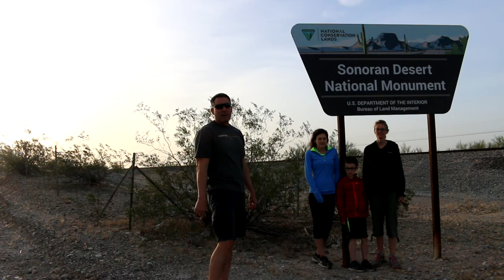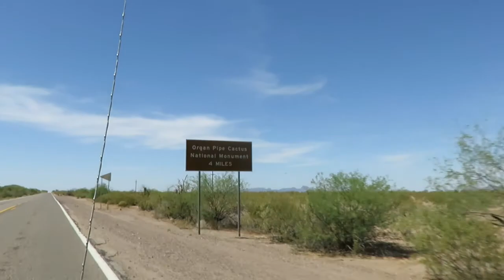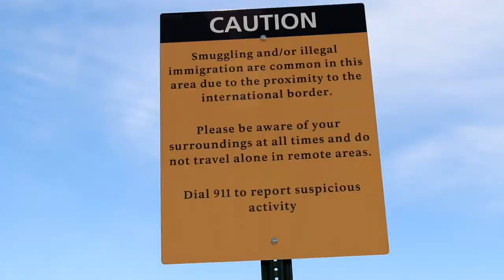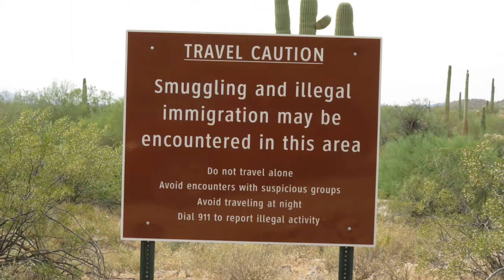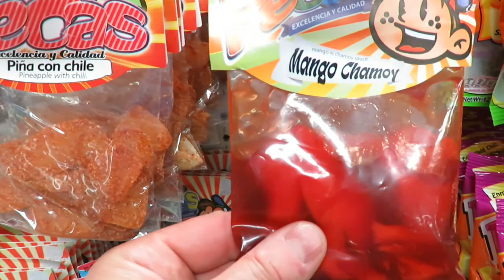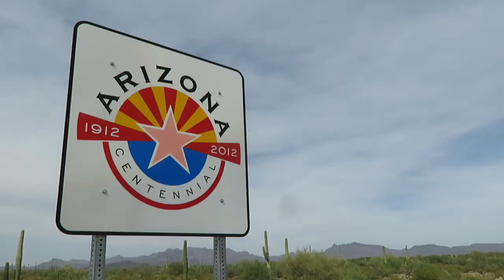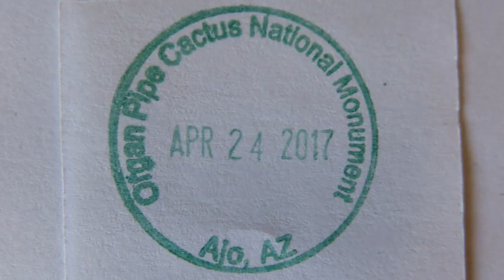Organ Pipe Cactus National Monument - Life on the Border (Vlog)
Located in Southwest Arizona, Organ Pipe Cactus National Monument preserves the largest concentration of Organ Pipe Cacti found in the United States. We hiked the Victorian Mine Trail and slept at the Twin Peaks Campground. We also took a trip to see the wall that borders the U.S. and Mexico.